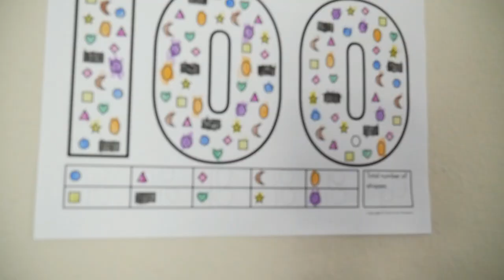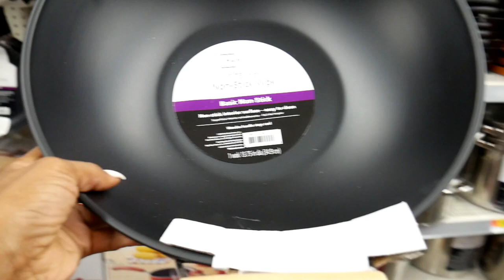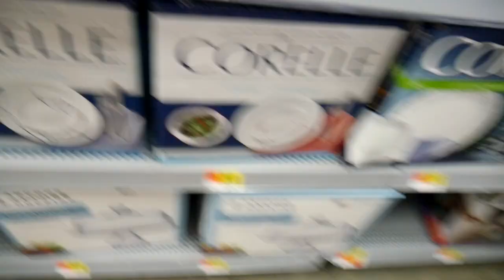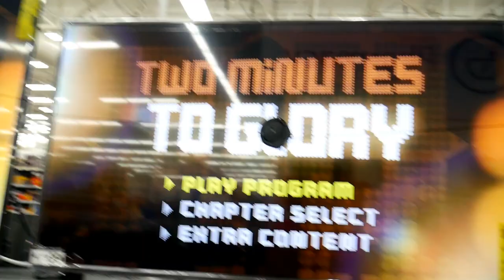VLOG: HAPPY VALENTINES DAY SHOPPING!